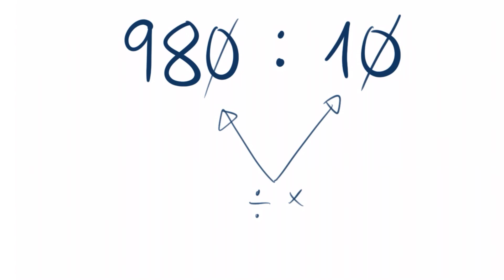QUÉ FÁCIL! Dividendo y divisor terminan en 0 (EJEMPLO: 980 dividido entre 10)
Vamos a cómo dividir cuando todo termina en cero (980 dividido entre 10 )